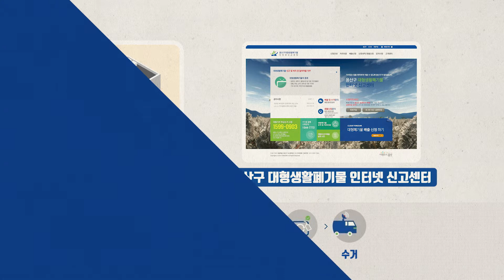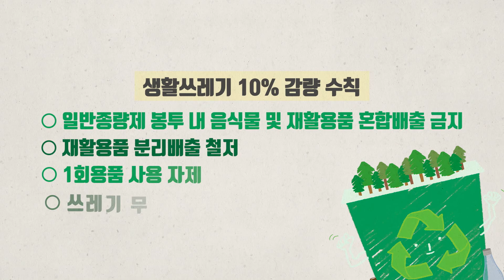관공서사용설명서 - 쓰레기분리배출